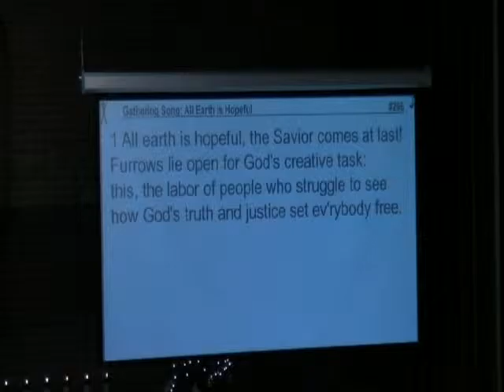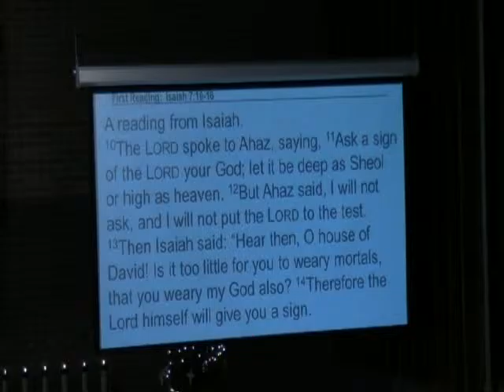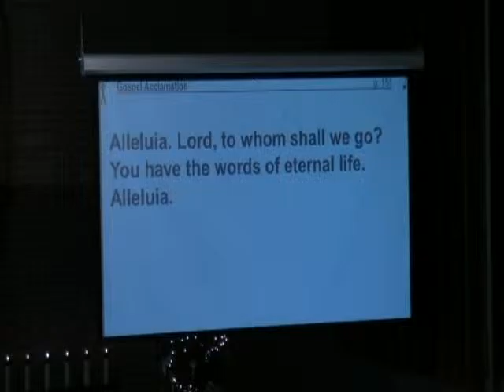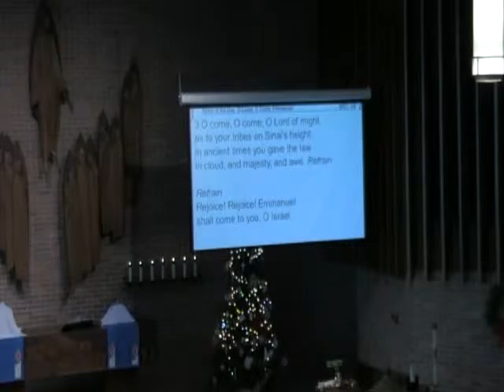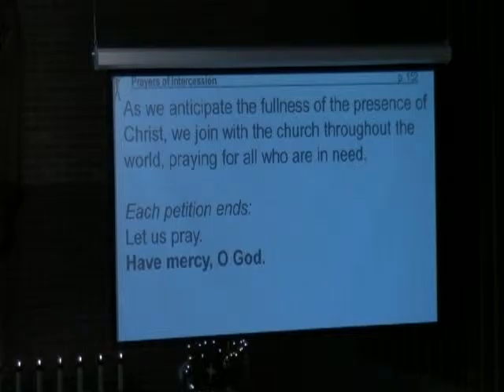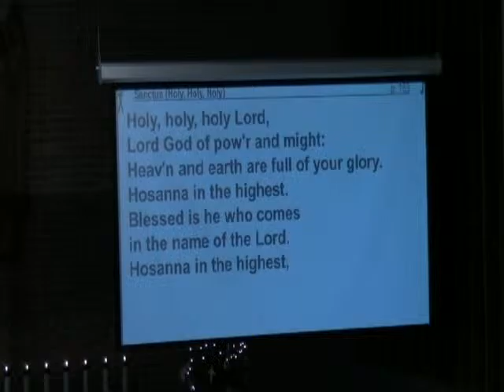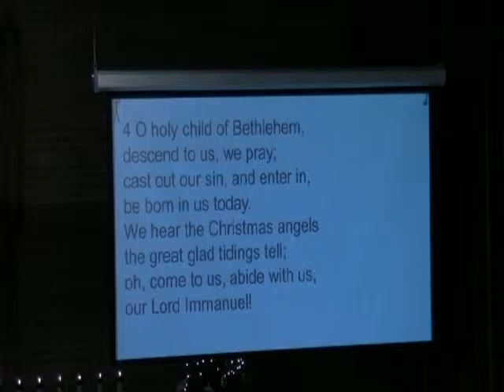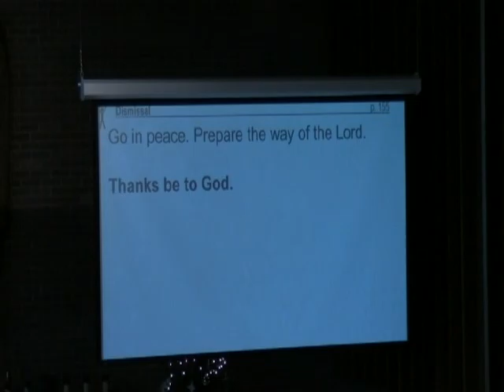December 18 2016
St John Lutheran Janesville WI